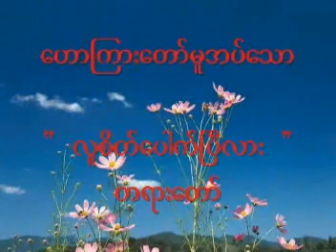၂၄ ၂ ၂၀၀၇ လူစိတ္ေပါက္ျပီလား တရားေတာ္